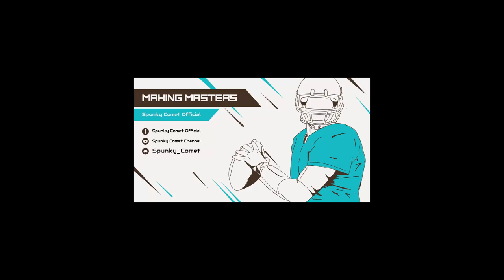Création de bannière pour chaîne Twitch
Si vous essayez fort sur votre canal Twitch mais que vous ne pouvez pas obtenir plus d'abonnés ou de suiveurs, vous êtes au bon endroit.

La cause en est un manque d’attrait visuel pour votre chaîne / vos pages en streaming.

Nous sommes ici pour changer le scénario grâce à notre offre de conception graphique de vos bannières twitch.

Nous avons une bibliothèque de plus de 600 Templates que nous pouvons personnaliser pour vous.